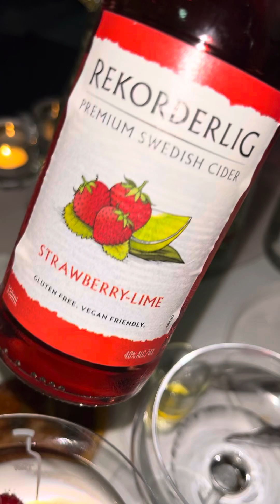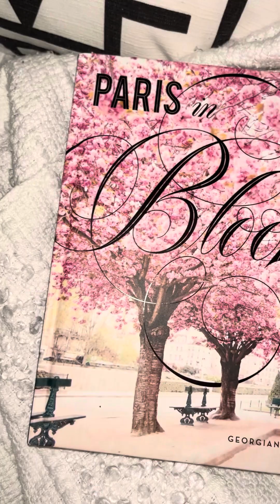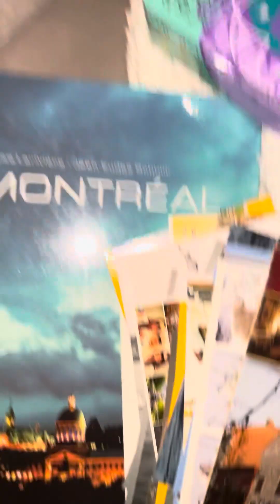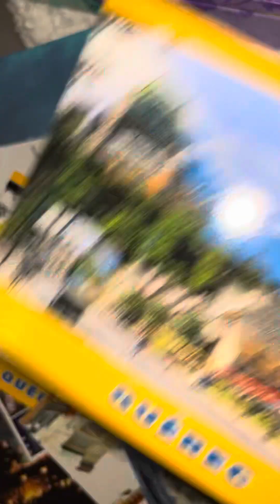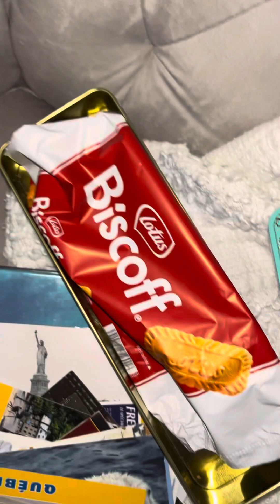My Father Doesn’t Like Raspberries Mama Wanted Strawberry Torte After-all & Curious about Postcard’s